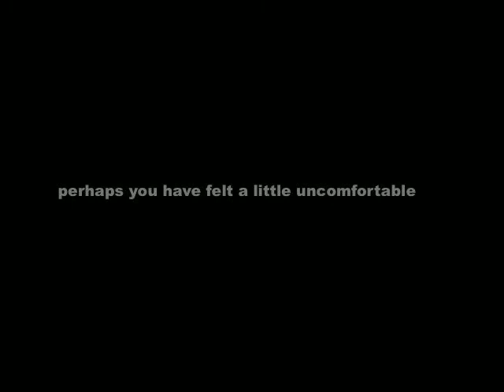Greetings! The Krista Foundation Serve Well Blog.mov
Service can be challenging, beautiful, hilarious, frustrating-- you name it.
sharing stories from service can be benefit other current/former service volunteers. Some stories expand our understanding-- or help to show commonalities across cultures. Some just help us laugh at ourselves a little more freely. All stories are welcome.
Please share a story on our blog.